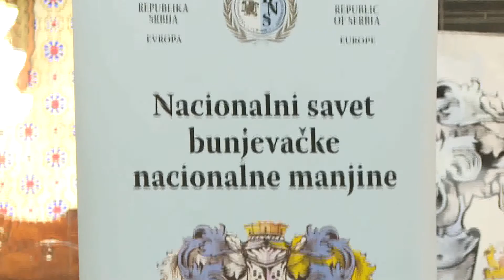2021.11.25. - Ünnepi akadémia a szabadkai Városházán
Ünnepélyes akadémiával emlékeztek tegnap este Szabadkán a Nagy Nemzetgyűlés napjáról, a bunyevácok négy nemzeti ünnepének egyikéről.